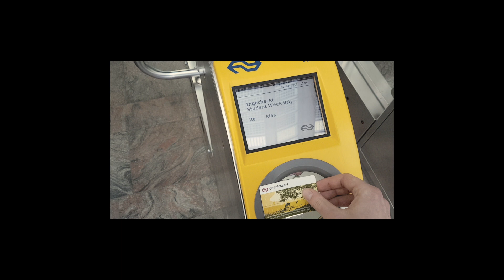Life is a Train Ride -Turning 20 Years Old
Give me some video suggestions in the comments if you feel like it!

Snazzy background music by Louis Armstrong and Tom Bailey.